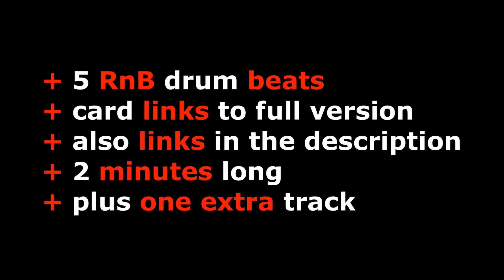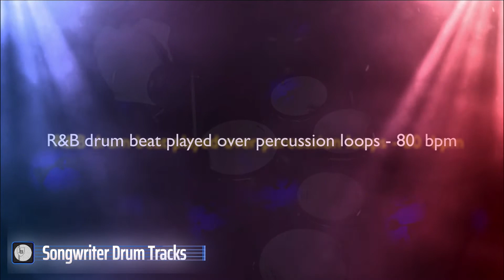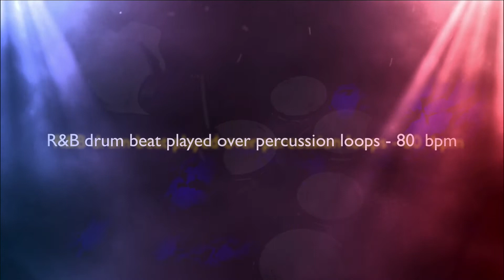5 R&B Beats 🥁 Songwriter Drum Backing Tracks - JB #49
In this drum track video there are 5 shortened versions of my top 5 RnB Drum Beats.

Each track is at least 2 minutes long Plus, I added an extra track...Just because I could!

~ TRACK ARRANGEMENT ~
0:00 🥁 Video Intro
0:13 🥁 Drum Track #1
2:15 🥁 Drum Track #2
4:51 🥁 Drum Track #3
7:05 🥁 Drum Track #4
9:32 🥁 Drum Track #5
11:30 🥁 Drum Track #6

DOWNLOAD AND USE:
You can download the mp3 of this 5 RnB Drum Beats to use for writing a new song, including cutting up and editing as you wish OR for bass players and guitar player to practice along with.

COPYRIGHT:
If you use any of these 5 R&B Drum Beats to create a song (not for sale), all I ask is you please give a credit to 'JB Songwriter Drum Tracks' for the drum track with a link to this video.

If you like this video you may also like:: RnB Chill Beat 65 bpm

If you like this 5 RnB Drum Beats mp3 and would like it at a different tempo for your song OR would like a WAV file OR individual drum track stems, please PM JB to start a conversation.

I’m available to record demo drum tracks, album and singles tracks.

5 RnB Drum Beats - Drum Backing Tracks - JB